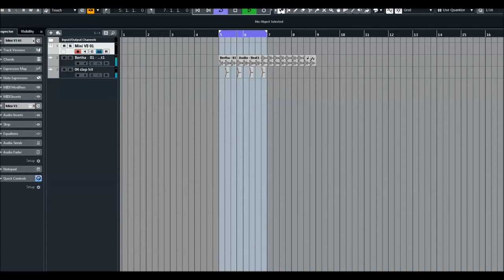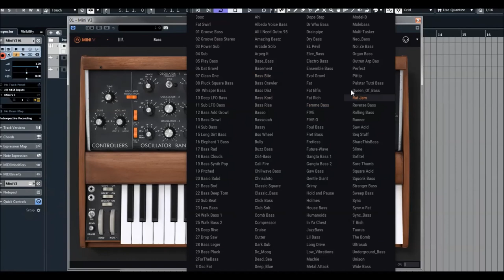Arturia V Collection 6 | Mini V3 | Analog Basses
What truly makes this synth the Legend of Legends is its sound, and so we took great care to model the subtleties of its internal characteristics as well. Mini V version 3 updates the filter design to make it even more accurate than ever. Powerful and rich bass, faithfully reproduced ‘free-running’ waveforms thanks to new advances in our long proven TAE® technology.

When fat, deep blistering bass is needed, there is no further need to go anywhere but to Mini V. Also famous for its powerful lead sounds, the greatest hit makers in the '70's knew that this synth was the goto tool. While the original product set the sound of the 70's we have taken it to new realms. We have added an advanced modulator that allows you to draw a shape and control many parameters creating a movement and interest. A vocal filter expands sonic possibilities with a formant-analysis based effect: now you can make that synth talk! A modulation matrix has been added dramatically improving on the original design and doing away with its limitations.

Arturia V Collection 6:
V Collection 6 represents a landmark in the title’s history, with the addition of 4 sensational, iconic instruments, bringing the total number of synth and keyboard recreations to 21.
Using their exclusive True Analog Emulation® & physical modelling technology, Arturia’s engineers, developers, and sound designers have been able to recreate the creme de la creme of keyboard instruments. Instruments that have shaped the course of popular music for over a century. From illustrious, historic pianos to revolutionary digital synths, glorious organs to analog masterpieces, and everything in between; for the serious retro instrument fan, V Collection 6 is the only choice.